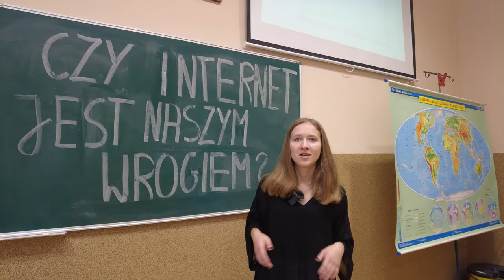Debaty Oksfordzkie w LO2 | Klub Debat Meritum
Kompetencje miękkie, są jednymi z najbardziej istotnych we współczesnym świecie. Jak je rozwijać ?
Klub debat to miejsce, w którym możemy rozwijać sztukę pięknego mówienia. Dołączajcie do nas i przekonajcie się sami, jak dużo możecie zyskać.

Prezes Klubu Debat Meritum: Natalia Ciecieląg